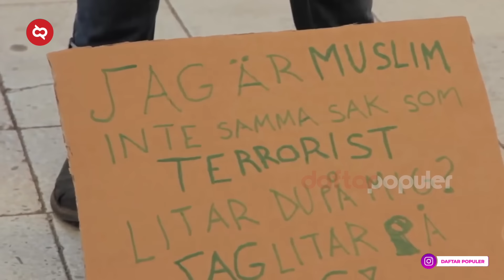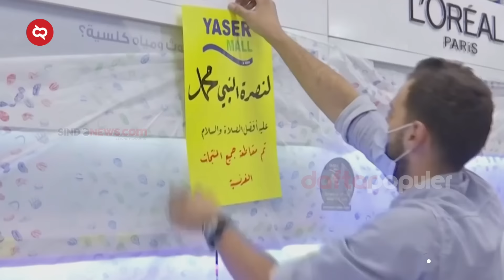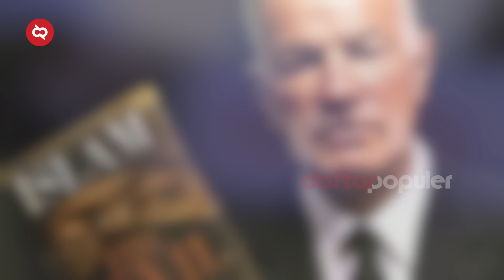Karma Menghina Islam, Langsung Kena Azab! Aksi Provokatif yang Memicu Amarah Umat Muslim Dunia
Apa yang aku bahas kali ini bukan bermaksud untuk menyulut perpecahan, tapi justru untuk memupuk toleransi kita sebagai manusia. Aku mulai dengan pernyataan, “Jika semua agama mengajarkan kebaikan, lantas mengapa kita harus menyulut perpecahan?”
Di banyak negara, kebebasan berpendapat dan berekspresi sangat dijunjung. Kita memang sepakat, kebebasan itu adalah hak setiap orang, tapi bukan kebebasan yang kebablasan. Karena jika kebablasan, hasilnya adalah intoleransi. Ambil contoh agama Islam. Di banyak negara Barat, Islam selalu diidentikkan dengan teroris dan itu sangat melekat di masyarakat.
Kali ini, aku akan berbagi ke kalian tentang bagaimana Islam harus menerima hinaan dari mereka yang tidak paham pentingnya toleransi. Dan sekali lagi, dari mereka yang intoleran.